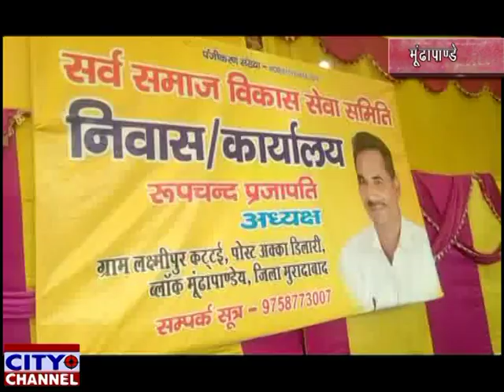सर्व समाज विकास सेवा समिति के बैनर तले साइकिल सिलाई मशीन आदि का किया वितरण 05.01.2020 news